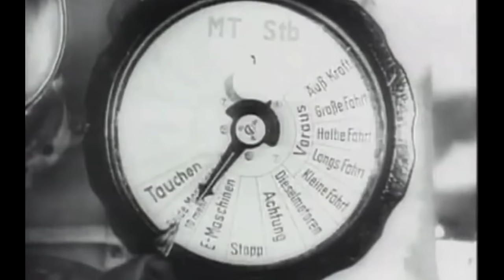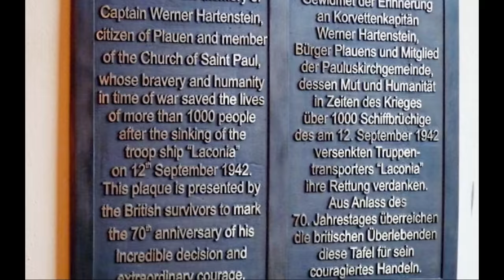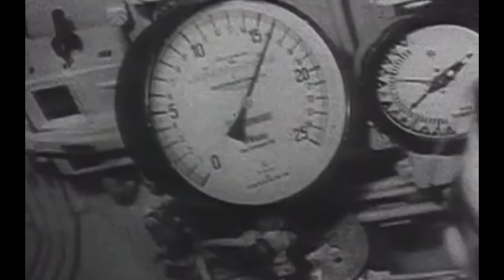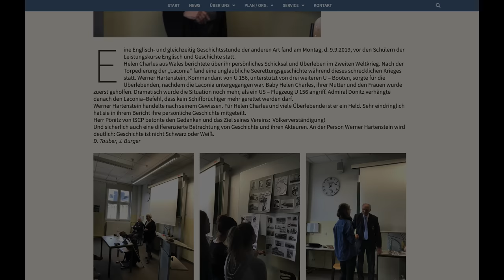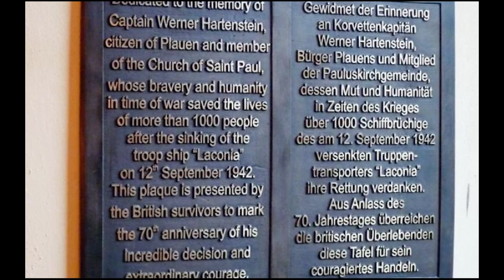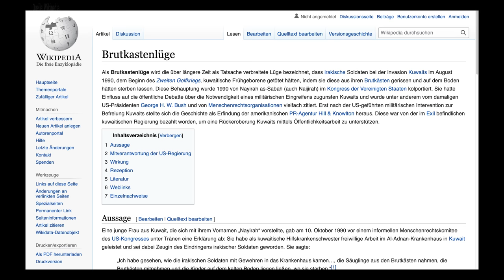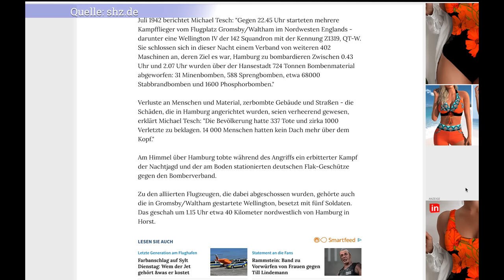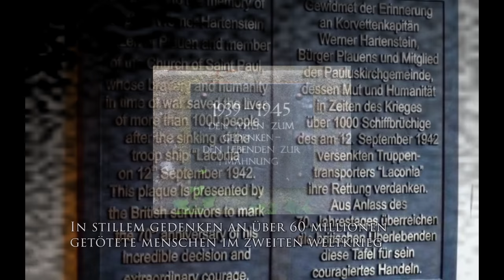U Boot Krieg Atlantik Schlacht von Helden und Verbrechern 1942 KlappspatenTV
!!!Korrektur, das eingeblendete Bild eines US Offiziers ist nicht korrekt, es zeigt nicht CAPT. Robert C Richardson den Dritten sondern den gleichnamigen General Robert C Richardson. Dieser Offizier hatte nichts mit der Bombardierung zu tun. Er war ein sauberer Soldat und hat stets vorbildlich seine Pflicht erfüllt!!!

►►► Dokumenation
U Boot Krieg Atlantik Schlacht von Helden und Verbrechern 1942 im Südatlantik. Ein Kriegsverbrechen welches nie zur Anklage kam. Das Deutsche Uboot U156 versenkten rechtmäßig das britische Kriegsschiff Laconia. Als der Kommandant Hartenstein bemerkte das sich auch Frauen und Kinder unter den Schiffbrüchigen befanden leitetet er umgehend eine Rettung ein. Admiral Karl Dönitz unterstützte die Rettung und schickte weiterer Uboote zur Unglücksstelle. Die Rettung war in vollem Gange da entdeckten US Bomber die Uboote, sie bekamen trotz der unter Rotkreuz stehenden Rettung den Auftrag die Uboote zu versenken. Das Desaster nahm seinen Lauf...
Dieser Film beleuchtet die Ereignisse im Südatlantik im Jahre 1942 und dient als als Zeitdokument für das menschliche Handeln des Korvettenkapitän Werner Hartenstein und seinen noch nie in der Geschichte getroffenen Versuch alle Menschen zu retten. Dieser Film soll die Ereignisse jener Nacht als Vorbild aller Menschen und Menschen in Uniform dienen. Werner Hartenstein, Harro Schacht, Erich Würdemann, Ihre Mannschaft sowie Karl Dönitz bewiesen das höchste Maß an Menschlichkeit, dieser Film soll ihr selbstloses Handeln im Jahre 1942 würdigen. Dieser Film beleuchtet die wahren Geschehnisse die zur Versenkung der Laconia führten, die Rettung von über 1000 Menschen und die Angriffe auf Retter und Gerettete. Dieser Film ist frei von Schuldzuweisungen, Politik, Religion, Ideologie oder Extremismus. Jedgliche Anspielungen und Verunglimpfungen gegen Retter, Gerettete oder Angreifer werden nicht toleriert. Dieser Film gedenkt den über 60 Millionen getöteten Menschen im zweiten Weltkrieg.

Quellen im Film ersichtlich.
Quellverweise Einspieler:
Zeitzeugin ZDF

Quellen Berichte:
-Württembergische Landesbibliothek

Video und Bilder: Ausschnitte Wochenschau, original Lichtbilder Kriegsmarine, eigenes Bildmaterial.
Rechtliches Einspieler: §51 Zitatrecht: Einzelne Werke nach der Veröffentlichung in ein selbständiges wissenschaftliches Werk zur Erläuterung des Inhalts aufgenommen werden.

Quellen Recherche: Internet, Literatur, persönliche Gespräche Historiker.

►Kamera
Panasonic LUMIV FZ300
Smallrig Käfig
SMALLRIG Mini Seitengriff aus Holz
SMALLRIG Top Handle(Gummi) rutschfest Griff für Camera Cage
Rollei Smartphone Stativ Traveler
Apple iPhone 11 256GB- Schwarz